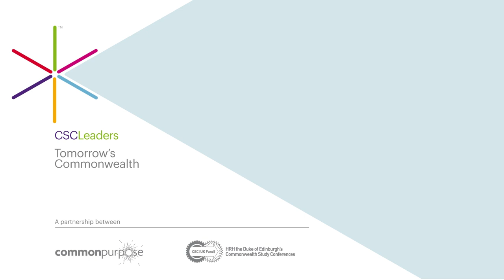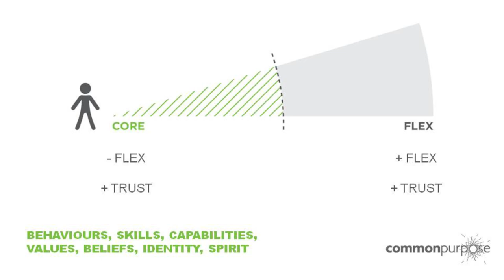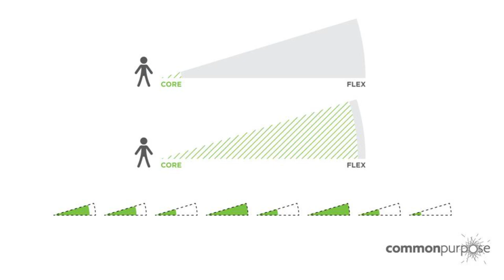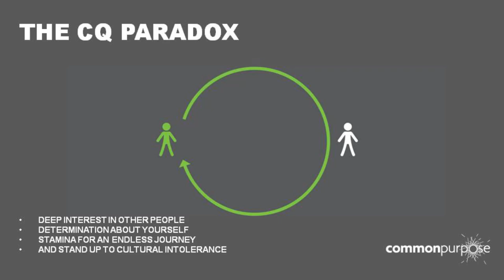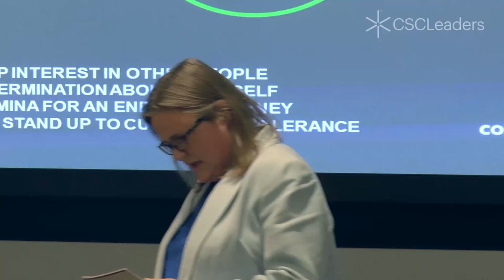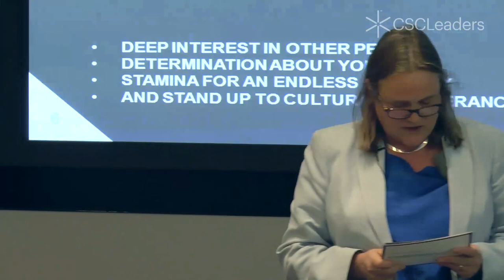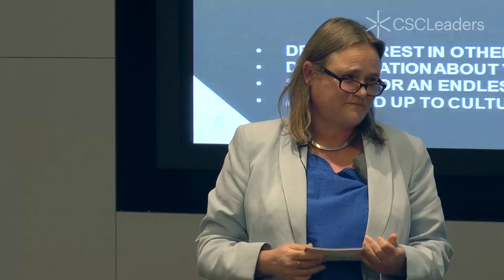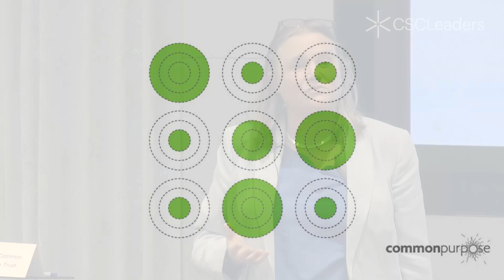CSCLeaders Talks 2014: "Cultural Intelligence" - Julia Middleton, Founder and CEO, Common Purpose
Founder and CEO of Common Purpose, Julia Middleton, speaks about Cultural Intelligence - the ability to cross divides and thrive in multiple cultures.

Julia Middleton has a new book out on 22 May on Cultural Intelligence.

This video was taken at CSCLeaders 2014 Part One.

CSCLeaders is a leadership programme, a reinvention of HRH The Duke of Edinburgh's Commonwealth Study Conferences delivered by the global leadership organisation, Common Purpose. It assembles exceptional senior leaders from across the Commonwealth to tackle challenges that businesses, governments and society face today.